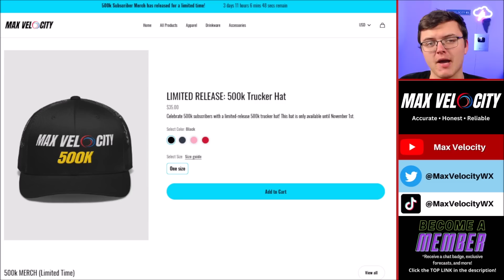The Weather Will Be VERY Different In November...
In this forecast, we are breaking down a BIG weather pattern change that will bring dozens of record-breaking high temperatures, severe weather, and lots of rainfall! Atmospheric rivers are also impacting the Pacific Northwest. Additionally, another hurricane may develop in November. Find the latest details of the weather across the United States in our latest weather forecast.

0:00 - Weather Right Now
1:47 - HUGE Weather Pattern Change Coming
9:02 - Tropics Update